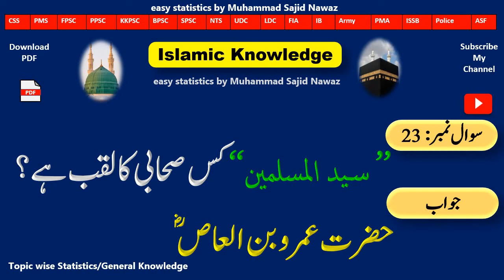Titles of Sahaba | Islamic knowledge | Part # 07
29 Questions about Sahaba (R.A). These Questions are often asked in all competitive exam